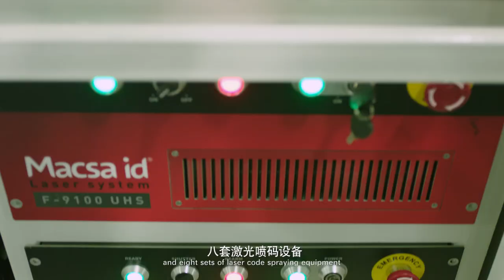Baofeng is the largest manufacturer for aluminum EOE easy open ends for 2PC and 3PC beverage cans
Xiamen Baofeng Group Co., Ltd. is a professional manufacturer for aluminum EOE that established in January of 2012; it's an intergraded group covoering R&D, production, and sales for aluminium easy-open-ends.
The company covers a construction area of over 200,000 square meters with more than 1100 employees.
The main products 200 B64,202 B64,202 CDL and other 2-pc can ends,as well as 113,200,206,209 FA and 209 BE of 3-pc can ends.The ends are suitable for packaging of beer,hard seltzer,carbonated drinks,coffee,energy drinks and certain food.
If you have any demand, just feel free to contacct us anytime:

Xiamen Baofeng Group Co., Ltd.
Add: No.1668 Butang Mid Road, Wuxian Town,Tong An District, Xiamen City, Fujian China